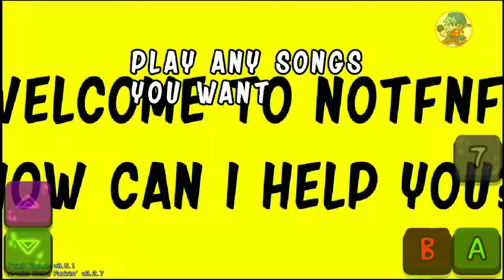Random video about FNF Psych Engine. Lol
Idk what to say here